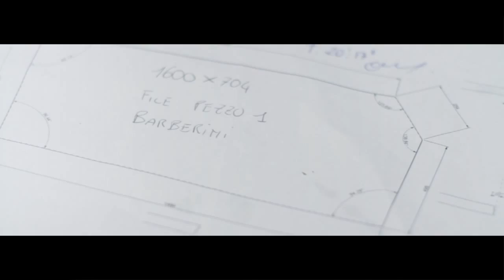Video ORIGAMI - The making of Barberini & Gunnell 2013